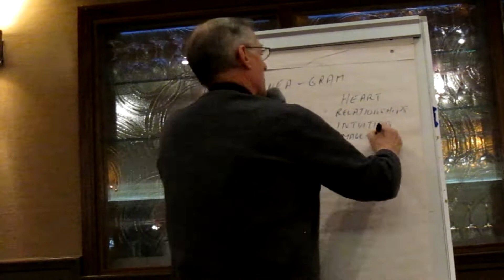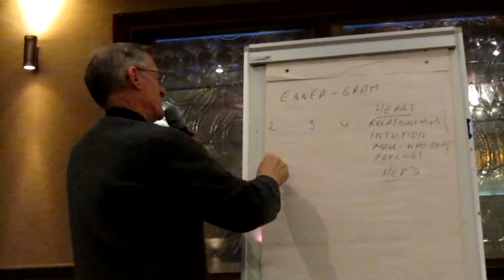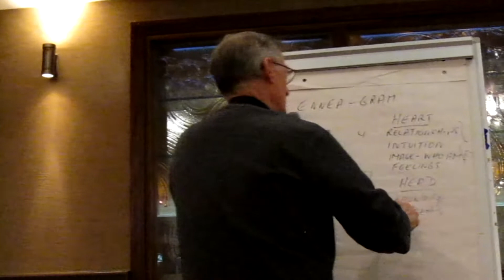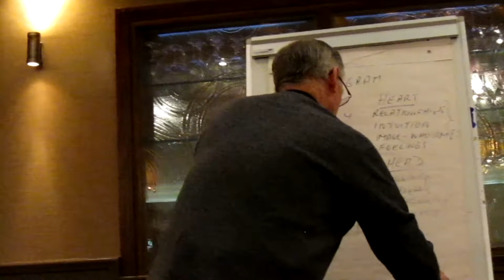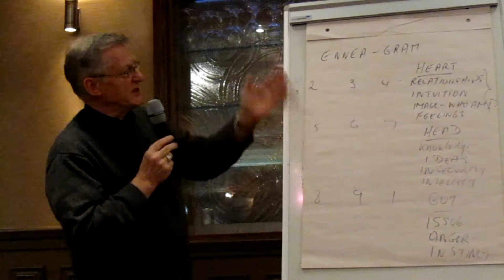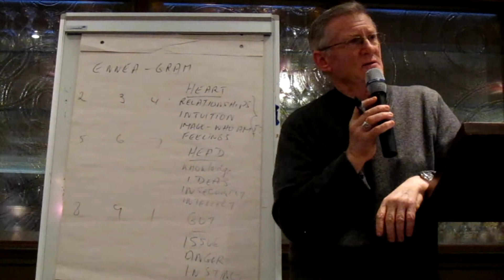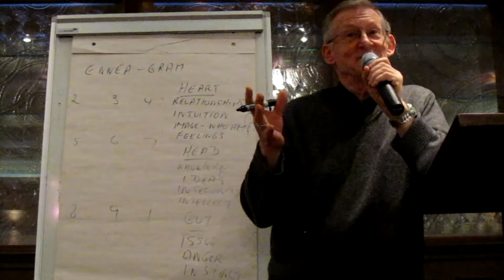Fr. Benny Mc Hale Talks To Westport Doctors About The Enneagram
Fr. Benny Mc Hale lectures briefly on the Enneagram to doctors and staff in Westport. 16.12.11.
The Enneagram is a powerful and dynamic personality system that describes nine distinct and fundamentally different patterns of thinking, feeling and acting.
The word "ennea" is Greek for nine and "gram" means model or figure. Hence, the Enneagram is a diagram or star with nine points representing the nine personality patterns. Each of these nine patterns is based on an explicit set of perceptual filters that determine our worldview. Underneath each of the nine patterns is a basic proposition or belief about what one needs in life for survival and satisfaction.
Understanding personality types enables one to understand why people behave the way they do and how to deal with them. It also helps people to understand themselves and can lead to behavioural change.